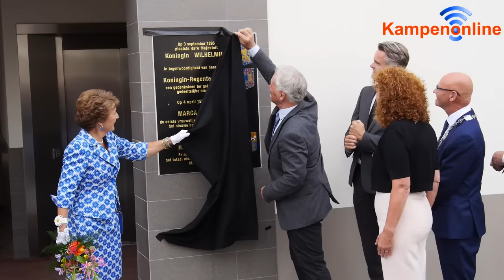Prinses Margriet opent nieuwbouw Margaretha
H.K.H. Prinses Margriet heeft vrijdag 2 september de nieuwbouw van wooncomplex Margaretha feestelijk geopend. Na een wave met vijftien paraplu’s als symbool voor de bouwjaren onthulde ze de steen. Deze steen draagt niet alleen haar naam, maar ook die van haar grootmoeder Wilhelmina die het oorspronkelijke gebouw in 1895 opende.

Na de onthulling sprak de prinses nog een aantal bewoners en bezocht ze een appartement.